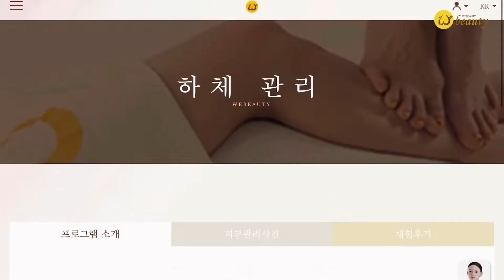내가 바지를 입지 못하는 이유. 골반라인 부터 바꾸자!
청바지를 입고싶은데 자꾸
손이 골반쪽으로 가는 이유.

당신이 원하는
위뷰티 관리로 골반에 편안함을 드리겠습니다.